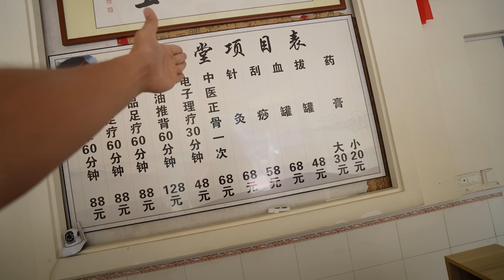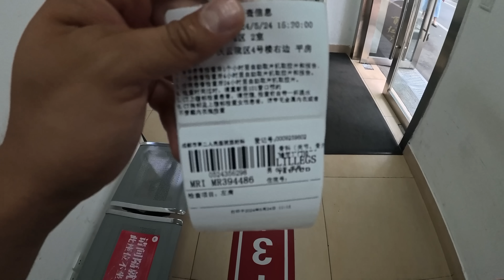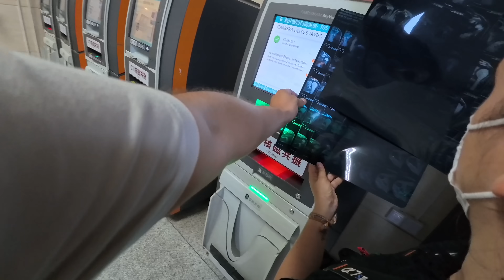UN QUIROPRACTICO ME HIZO CRUJIR VIOLENTAMENTE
Llevamos a mi papá a un medico tradicional chino para que le arreglara un hombro dislocado y fue una tortura. Acompañanos a descubrir si funcionó en un capitulo más de Max y Noelia o Mexicanos en China.